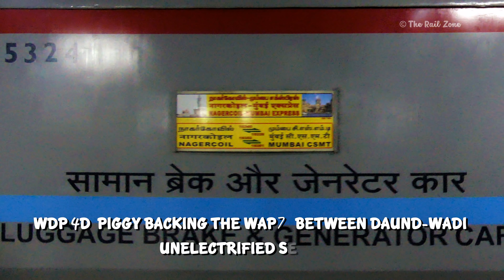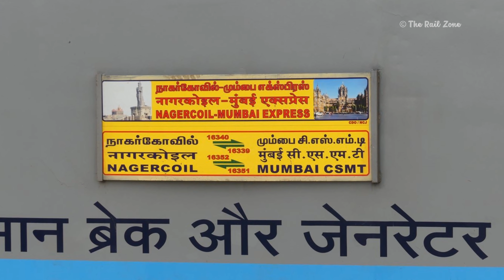Single Line Crossing | LHB Trains | Indian Railways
Train journey on Single line Sections are always fun specially for Rail fans to find out what train is about to cross and which train will get priority. It also gives a break to come out of the coach and freely roam around the station for sure at least 10-15 minutes the train isn't going to move out.
Enjoy this small Journey video on board the Mumbai - Nagercoil Express.

Train : SR 16339 MUMBAI - NAGERCOIL EXPRESS.
Locomotive : KALYAN  WDP 4D  40361 and  RPM WAP 7 30714.

 06521 BENGALURU CANTT. - DHARMAVARAM MEMU.

Train : SW 16217 MYSURU - SAINAGAR ~ SHIRDI WEEKLY EXPRESS
Note the LHB Inspection Car coach attached at the end, most probably going towards Hospet for Inspection.
Locomotive : KJM WDP4D 40432.

Location : Solapur , Makalidurga, Oddarhalli, Dodballapur.